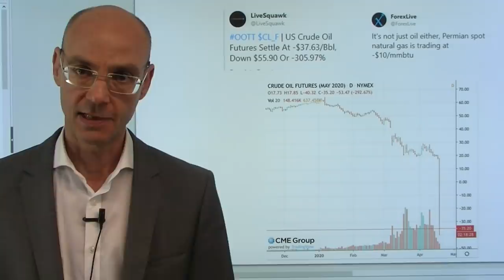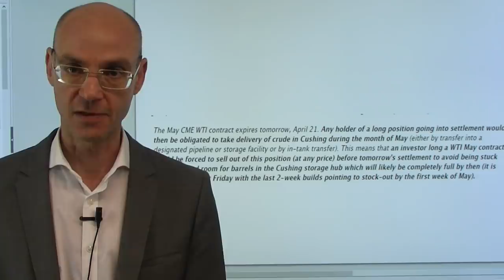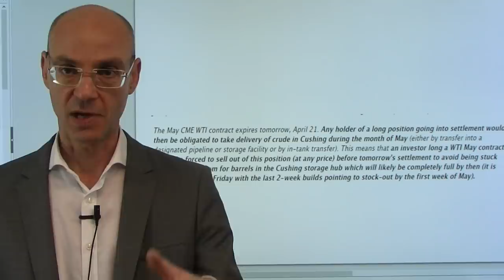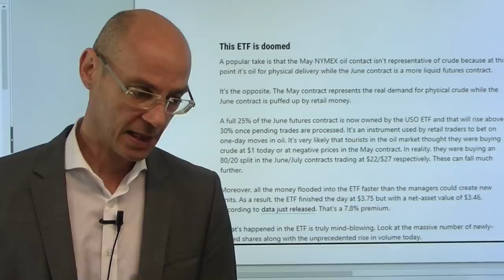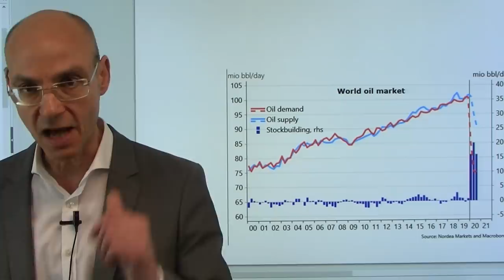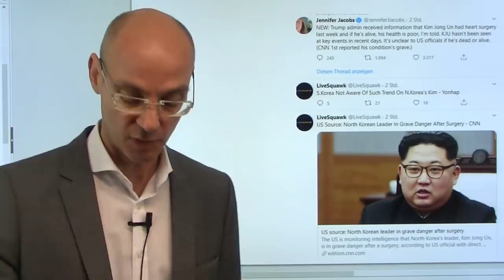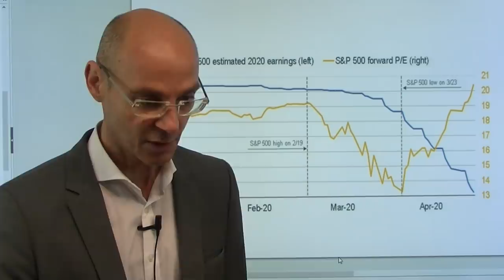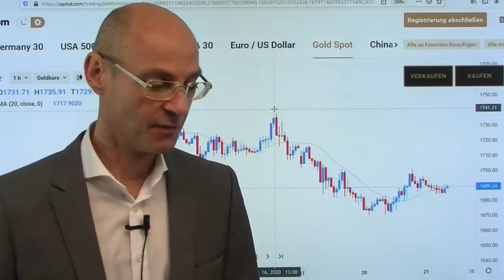Ölpreis: Warum der Preis negativ werden konnte! Videoausblick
Gestern ist historisch Einmaliges passiert: der Ölpreis für WTI-Öl ist (Mai-Kontrakt) ist unter die Marke von 0 Dollar gefallen (im Tief stand der Mai-Future bei -40 Dollar)! Wie aber kann etwas weniger wert sein als 0? Das hat mit den derzeit sehr aussergewöhnlichen Bedingungen der Coronakrise zu tun (Öl-Nachfrage kollabiert) - und mit den Nöten von meist unwissenden Privatinvestoren, die offenkundig die Tragweite ihres Öl-Investments nicht erkannt hatten. Wenn aber beim Ölpreis nicht bald eine Wende kommt, wird es für viele Staaten und Öl-Produzenten eng - es drohen "Kreditereignisse" (faktisch also Insolvenzen - wodurch Anleihegläubiger und Banken ihre an Ölfirmen vergebenen Kredite abschreiben müssen)! Angsichts dieser Umstände halten sich die Aktienmärkte noch sehr wacker..